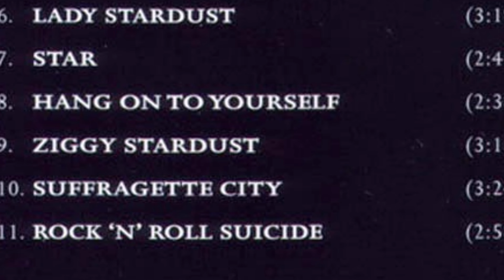✨David BOWIE-The RISE And FALL Of ZIGGY Stardust And The Spiders From Mars-1972-Reseña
Un ser de otro planeta nos dejo un mensaje en forma de obra de arte. Nos adentramos en el particular universo de David Bowie con la obra que lo encumbró a lo más alto ``Ziggy Stardust And The Spiders From Mars.